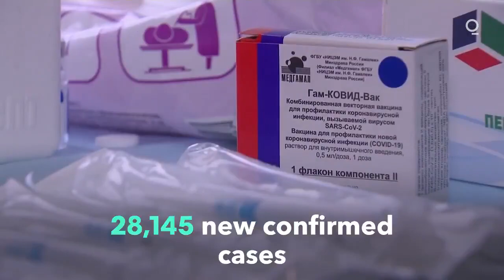Russia Opens Vaccination Centers After Putin Orders Mass Covid-19 Shots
President Vladimir Putin said Russia should begin general vaccination of the population against Covid-19 next week, the same day the U.K. became the first western country to approve a vaccine for use.

“Let’s take this first step,” Putin told officials Wednesday during a video conference on the opening of Covid-19 hospitals built by the Defense Ministry. More than 2 million doses of Russia’s Sputnik V vaccine will be ready for use within the next few days and “this gives us the opportunity to start vaccination on a mass scale,” he said.

Russia has the world’s fifth-highest number of cases globally, with more than 2.3 million, and reported a daily record death toll of 589 on Wednesday. The country has a total population of about 145 million people.

Putin announced the registration of Sputnik V in August as the world’s first vaccination against Covid-19, and a second inoculation was approved in October, even as Phase 3 trials to establish safety and efficacy are still taking place. Since then, officials have said “mass” vaccination would start soon even as some manufacturers expressed concerns about production constraints.

So far more than 100,000 Russians have been vaccinated, Health Minister Mikhail Murashko said during a video presentation of Russia’s vaccine to the United Nations.

About three-fourths of those people are medical volunteers outside the clinical trial, said Kirill Dmitriev, head of the state-backed Russian Direct Investment Fund, which is backing the vaccine. Russia is seeking approval for Sputnik V use in 40 countries, he said at a briefing after the U.N. session.

Putin’s announcement that Russia is beginning large-scale public vaccination came on the same day as U.K. authorities cleared a vaccine produced by Pfizer Inc. and BionTech SE for use from next week.